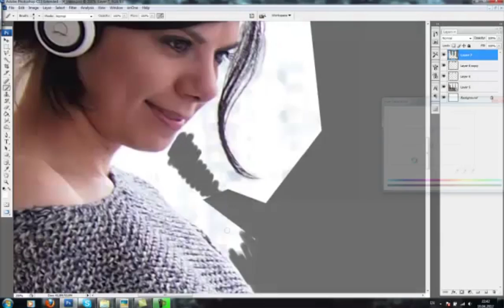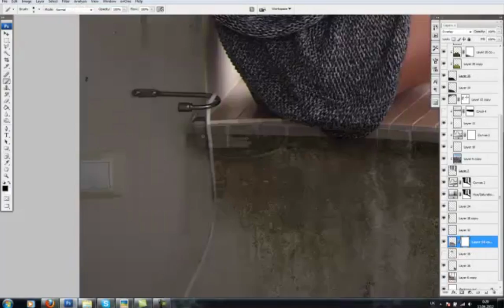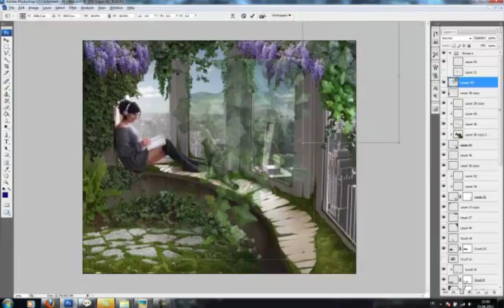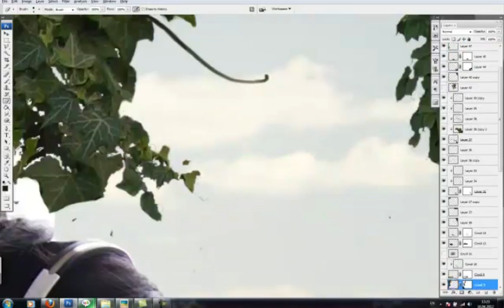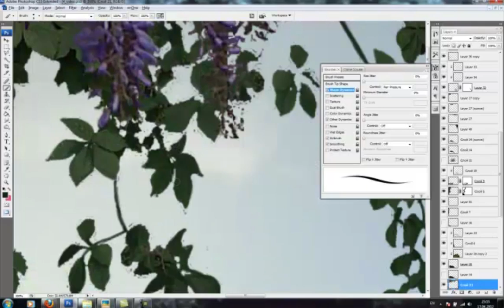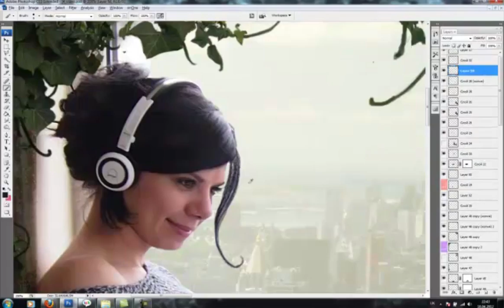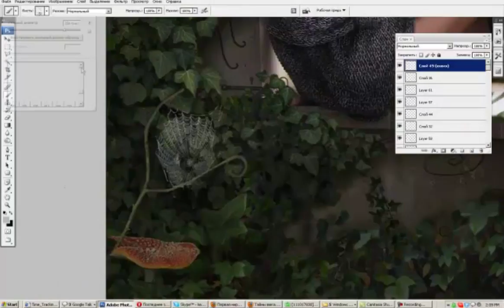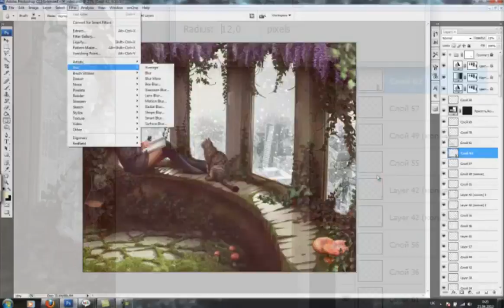Creation of "Summer inside"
My first video of photomanipulation
Models: Kate and Bruce (second cat in video is abyssinian Safo)